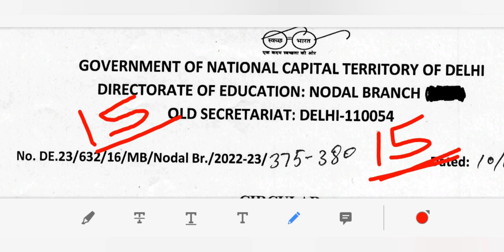SUMMER VACATION START